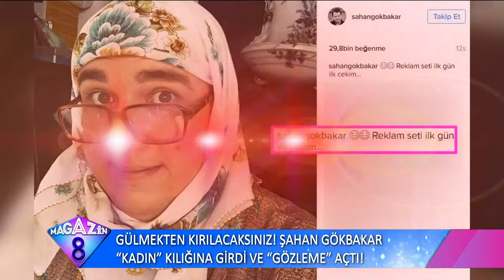Şahan Gökbakar Kadın Kılığına Girdi Ve Gözleme Açtı